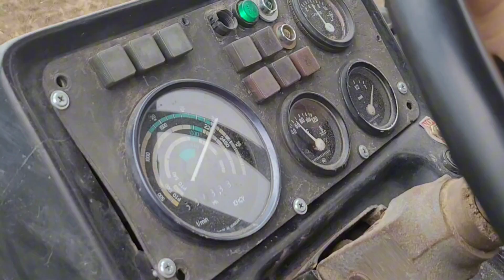Oporowe Talerzowanie 2023 u @MafiaBolsko // Nowy Nabytek // Ursus 934 // JanPol //